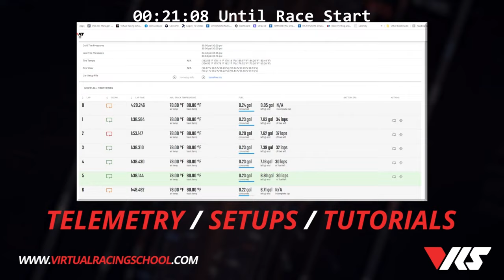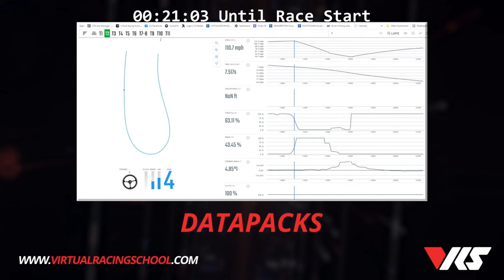ARA Porsche Cup | Season 10 | Round 4 at VIR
Apex Racing TV brings you Round 4 at Virginia International Raceway of the Apex Racing Academy Porsche Cup on iRacing. Stay up to speed with Live Timing from SDK Gaming